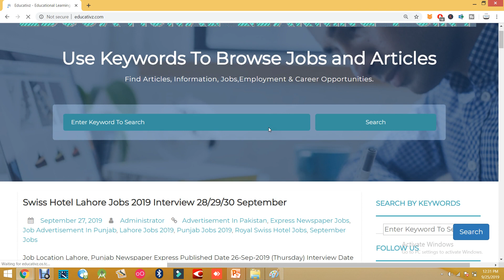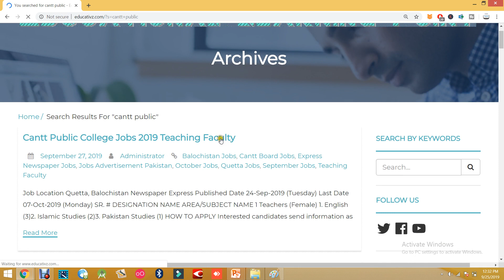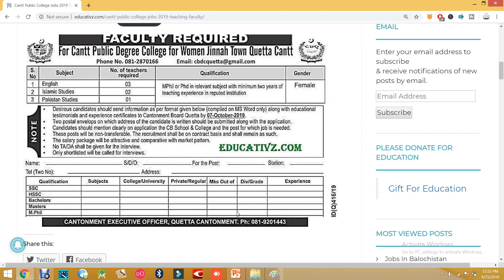Cantt Public Degree College Jobs | Latest Government Jobs | Lecturer Jobs | Govt Jobs 2019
Army Cantt Jobs. Cantt Jobs. Cantt Public Degree College Jobs. Latest Government Jobs. Govt Jobs 2019. Lecturer Jobs. Teaching Faculty Jobs.